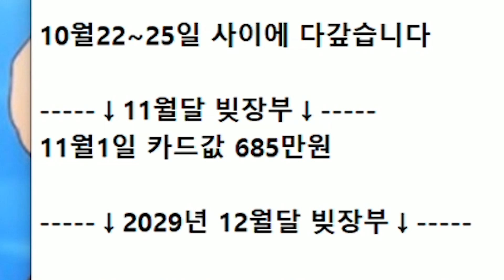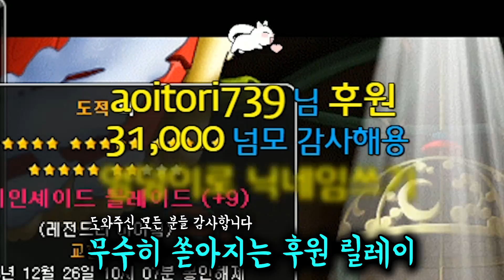제작기간 1년.. 총 비용 '5500만원' 돈으로 찍어누른 블레이드 완성!! [신해조 메이플스토리]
매지컬 11리턴작/보보공 올이탈/에디 공공공 완성해따~~~

For all of the foreign viewers out there, I've decided to add English subtitles.
It may be difficult to make them for every video, but I'll try to add them to ones that seem important.
English subtitles are expected to be added within three days of the video's original date of release.
Thank you for your continued viewership!